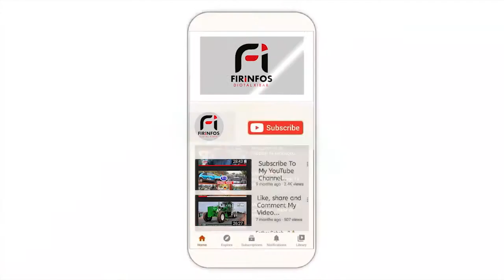ESPECIAL PLATEAU MAGAL DES 2 RAKAS 2021 A KOUNGHEUL